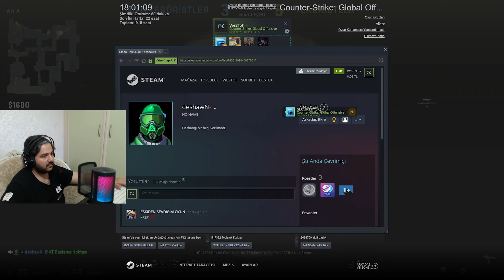3 E- SPORCUYLA GLOBALE KASMAYA DEVAM!!!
csgo,
csgo case opening,
csgoroll,
csgo tips,
csgo montage,
csgo live,
csgo highlights,
csgo gambling,
csgo trade ups,
csgo surf,
csgo asmr,
csgo anubis,
csgo awp,
csgo aim,
csgo awp montage,
csgo ak spray,
csgo anomaly,
csgo all knife animations 2022,
a csgo tournament but the players are blind,
a cs go,
anomaly csgo,
asmr csgo,
csgo best plays,